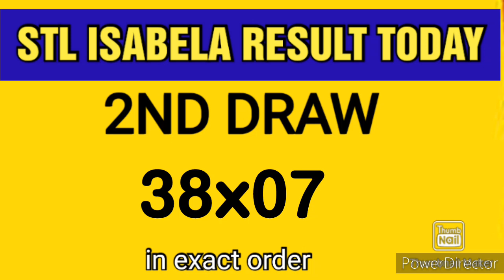STL ISABELA RESULT TODAY 2ND DRAW MAY 31, 2023 7PM